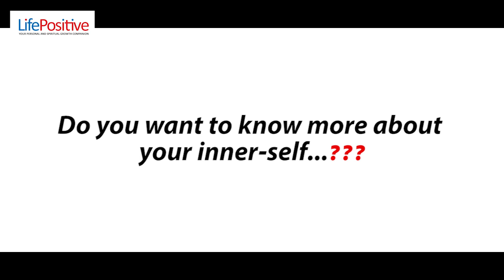COIMBATORE CALLING!!!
The Life Positive International Spiritual Festival is BACK with a bang in Coimbatore this year. BOOK YOUR SEATS NOW!

It will be a two day workshop where we will get you four cutting- edge facilitators, delivering life-changing techniques and tools to help you craft a winning life in all aspects.

Below is the sneak peek of the Coimbatore ISF to be held on August 20 and 21, 2022.

TOVAA (Teachers of Visualisation and Affirmation) by Kalyaann Sir : Learn how the vibrations of our thoughts, feelings, emotions, and words affect our daily lives and how you can use the power of such elements to enhance the quality of your life

Breathing Abundance In by Partha Gupta: Get an opportunity to release the mind from accumulated data and make it function with clarity.

Create New Life with Past Life Regression by Ambika Khanna: A new door opens as an old one closes, and a fresh era starts in one’s life. This will help you by going to the root cause and understanding how it has affected the present, profound natural healing takes place automatically.

Activate Your Inner Healer through Holotropic Bodywork by Fr. K C Thomas: It is done in a group with the support of trained facilitators. They create a space in which the natural healing capacity of the psyche is activated. After this, Stress is released, negative emotions are healed, and many have a spiritual or transpersonal experience.

To get this wonderful experience with highly experienced masters, BOOK YOUR SEATS NOW!

For any doubts, please call, Dharamveer- 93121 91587, Shweta- 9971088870, Swati- 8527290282